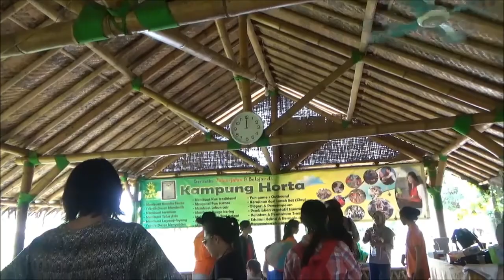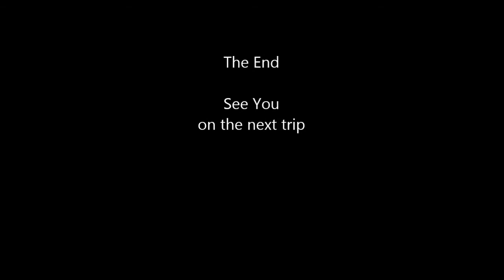Ketika anak TK belajar menanam padi di Kampung Horta Bogor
Kampung Horta, tempat liburan edukasi untuk anak-anak yang berada di Ciomas Bogor Di tempat ini anak-anak belajar kesenian menghias boneka horta, dan melukis di caping.

Kemudian mereka merasakan turun di lumpur sawah, menanam padi, mengangkap ikan dan bebek. Acara diakhiri dengan game tarik tambang di air.

Lalu makan siang dan pulang.

wisata ciomas bogor
sentul fresh
tempat wisata di bogor untuk anak
tempat wisata murah di jabodetabek
tempat rekreasi anak di bogor
wisata edukasi
wisata anak di bogor